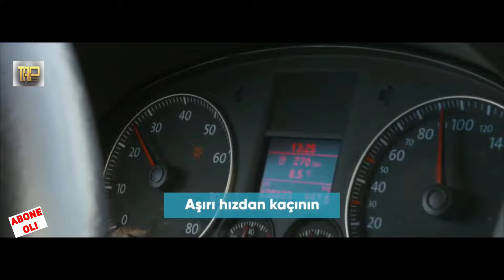Türkiye Cumhuriyeti’nin Altyapı modernizasyonu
Türkiye'nin sosyal ve ekonomik gelişiminin lokomotifi olan yolları yüksek standartlara ulaştırmak için çalışan karayolları teşkilatının sorumluluğunda 67 bin 620 kilometrelik yol ağının bulunduğuna dikkat çekti. Arslan, yolların 40 bin 728 kilometresinin sathi kaplama, 23 bin 559 kilometresinin bitümlü sıcak karışım kaplama "2023'te otoyol ağını 5 bin kilometrenin üzerine çıkaracağız"023'te otoyol ağını 5 bin kilometrenin üzerine çıkarmayı hedeflediklerini belirterek, Halil Rıfat Paşa'nın karayolcuların mottosu haline gelen "gidemediğin yer senin değildir" ifadesini artık "konforlu ve yüksek standartlı bir şekilde gidemediğin yer senin değildir" anlayışına değiştirdiklerini anlattı. Arslan, bugün itibarıyla 26 bin kilometreliği aşan bölünmüş yol ağına dünyanın inanamadığını belirtti.